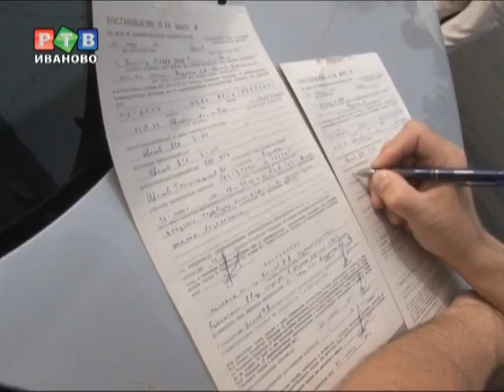Облава на маршрутчиков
Сотрудники ГИБДД организовали рейд направленный на выявление нарушителей среди водителей маршрутных такси. В поле зрения сотрудников ГИБДД маршрут номер 15: Железо-бетонный комбинат -- пл.Пушкина